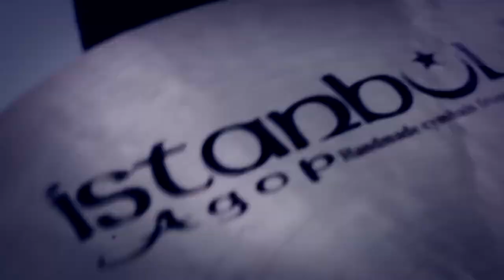Петр Ившин, видео-уроки. Урок 1. Посадка и расстановка инструментов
Серия уроков по игре на ударной установке.
Петр Ившин, эндорсер AGNER Drumsticks.
Урок 1. Посадка и расстановка инструментов

Цикл уроков «Игра на ударных инструментах» Петра Ившина
Культурно-просветительский центр «Дубрава» имени протоиерея Александра Меня

AGNER Swissdrumsticks
long lasting drumsticks... since 1985
The biggest drumsticks producer in Europe from Switzerland